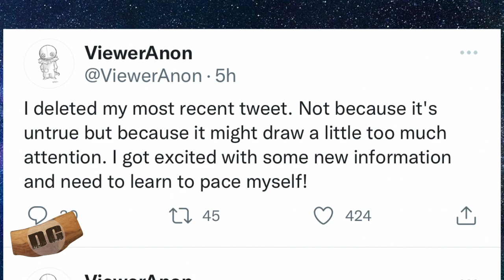SNYDERVERSE COMING | HUGE NEWS | Zack Snyder's Justice League IS Canon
Zack Snyder's Justice League IS canon and new Batfleck updates.